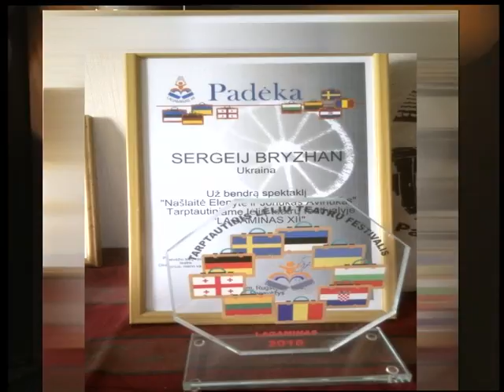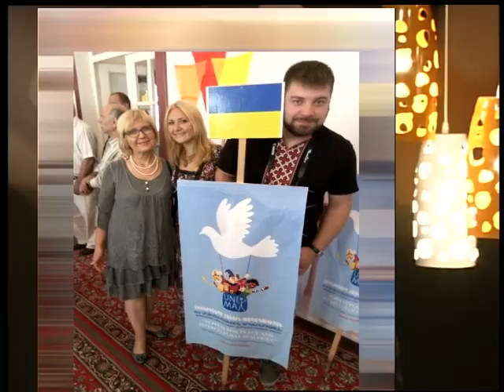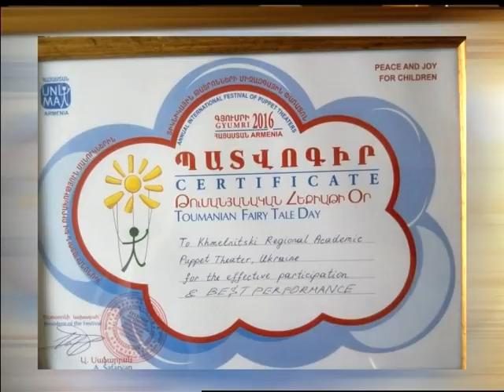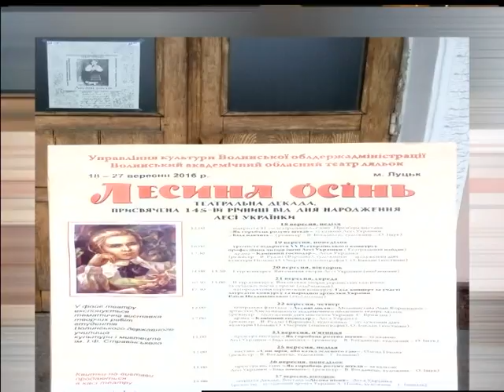Під абажуром - "Ляльковий театр" (27.09.16)